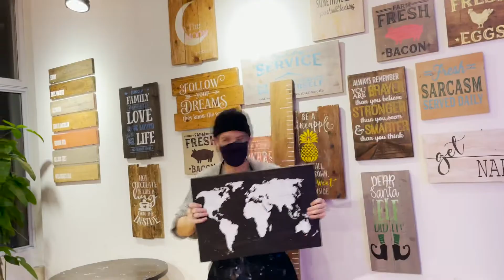Join Jax As She Experiences Toronto's Paint Cabin For The First Time!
#1 Hit Music Station
Toronto, Canada